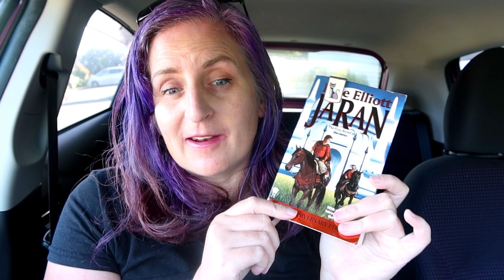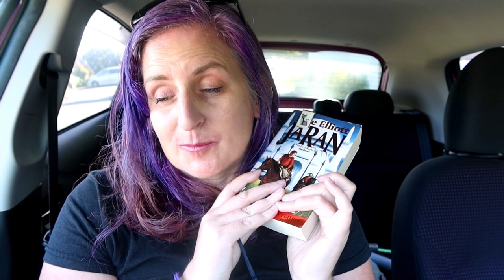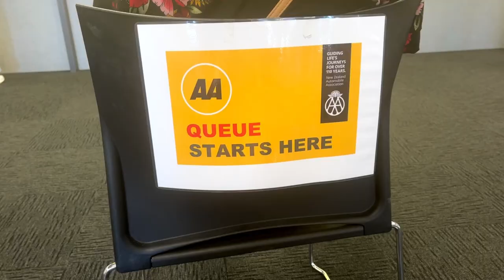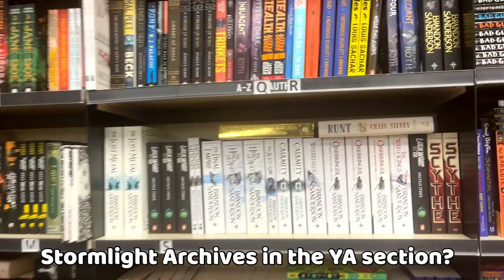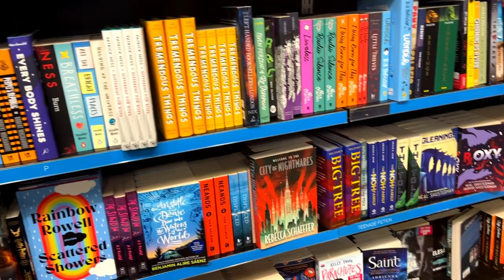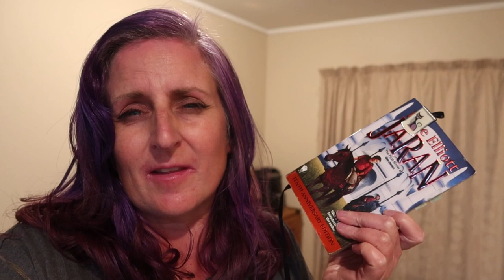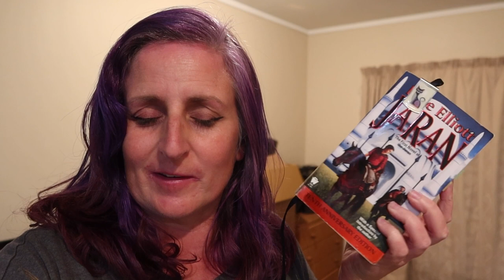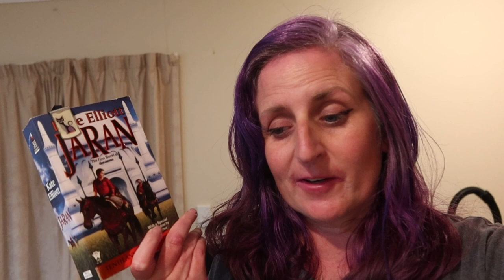Fantasy Reading Vlog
In this week's reading vlog, I'm reading 3 different fantasy books all of which I felt very different about.

Timestamps:
0:00 Jaran by Kate Elliott
2:08 An Unkindness of Magicians by Kat Howard
3:36 Drivers License Stress
7:15 Jaran update
8:49 An Unkindness of Magicians update
10:48 Cat & book break
11:33 Empty
12:26 Jaran progress
14:24 An Unkindness of Magicians final review
15:25 A River Enchanted by Rebecca Ross
17:05 Goodbye Trash Sofas!
17:17 Jaran final review
19:29 A River Enchanted final review